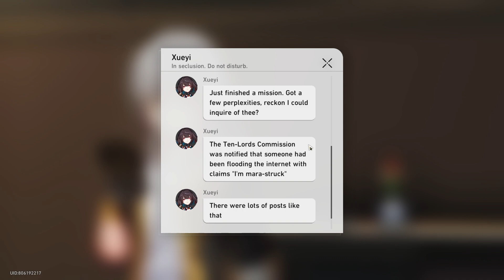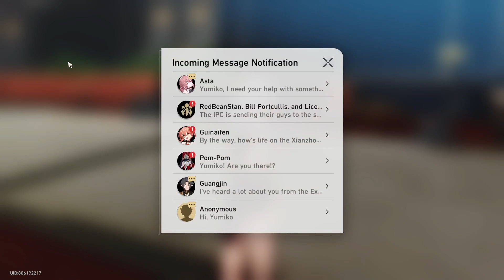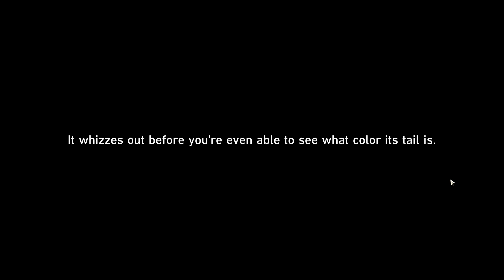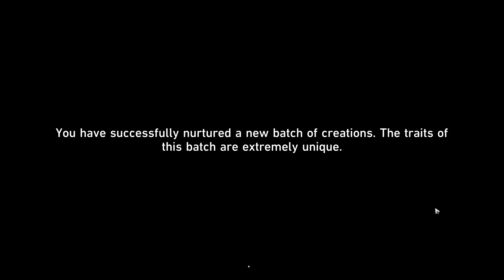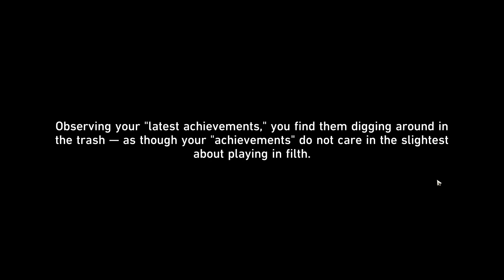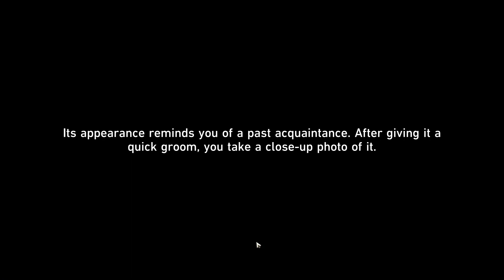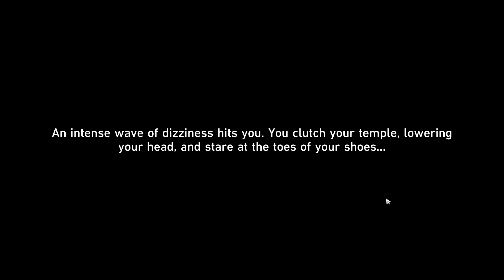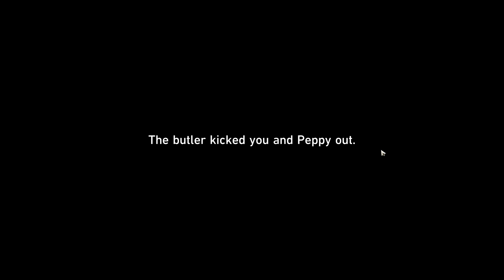Honkai: Star Rail - Part 48 - Critter Pick Part 1